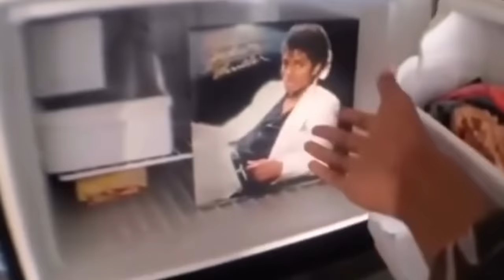Wie viel VERTRÄGST DU? | Straßenumfrage | SOUTHSIDE FESTIVAL | TomSprm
Wir haben Leute auf dem Southside Festival interviewt und haben eine Menge lustige Antworten erhalten. Ich distanziere mich von zu hohen Konsum und das Video dient ausschließlich zur Unterhaltung.